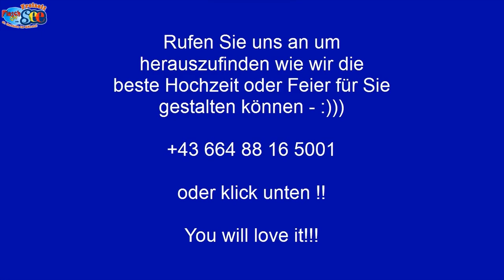»»»»» Hochzeitslocation am See in St. Lorenzen im Mürztal «««««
Wo gutes Essen erst der Anfang ist! » Herzlich willkommen in der Flasch City. « Ihre Veranstaltungslocation direkt am Freizeitsee in St. Lorenzen im Mürztal.

Eine wunderschöne Hochzeit mit Trauung direkt am See, eine super romantische Trauungszeremonie im Wald, am See oder am Ufer, bei uns in der Flasch City werden Ihre Wünsche wahr.

Bei einer Flasch City Trauung haben sie nicht nur eine große Speisenauswahl - bei der Sie nicht wählen müssen, sondern Ihren Familien alles anbieten können.

Mindestens 12-15 verschiedene Hauptspeisen, von welchen Sie und ihre Hochzeitsgäste alles genießen können!

Bis jetzt hat es noch ständig die Erwartung jedes Brautpaares jedes übertroffen.

Die Hochzeitsgäste lieben es, dass sie sich nicht auf ein Gericht (auch wenn es sehr sehr genussvoll ist) festlegen müssen, sondern in abenteuerlicher Version eine große Mehrzahl von vielen verschiedenen Gerichten probieren können.

In einer unvergleichbaren Atmosphäre, bis zu der für Sie passenden Dekoration ist bei uns alles vorhanden und noch vieles mehr!

So finden Sie uns:

Flasch City
Seestraße 4
8642 St. Lorenzen im Mürztal

Vieles spricht für uns, aber am meisten unser großer fantastischer Platz. Oft ist es schwer große Hochzeiten zu planen, bei uns nicht! Wir sind für euch da und helfen euch, da wir viel Platz haben à

Bei uns sind Sie direkt in der Natur, das ist das, was die Leute lieben! Sehen Sie selbst à

Neu aber immer beliebter sind Winter Hochzeiten, wenn draußen alles romantisch wird, alles wunderschön beleuchtet ist, dann ist der perfekte Moment, um JA zu sagen, ja zu einer Winterhochzeit in der Flasch City – hier ein kleiner Eindruck von unserer Weihnachtsdeko à

٭٭٭٭٭٭٭٭Für Ihre Planung/Organisation weitere Websiten ٭٭٭٭٭٭٭٭
Für Dekorationsartikel oder Inspirationen klicken Sie gerne hier à

Eine Hochzeit ohne Ringe? UNMÖGLICH! Besuchen Sie gerne unseren Juwelier des Vertrauens à

Was gehört zu einer Hochzeit? Natürlich ein glückliches Brautpaar, jedoch vergesst nicht auf die Hochzeitstorte! Diese Tradition besteht seit dem 19. Jahrhundert und noch heute besteht sie. Wie wäre es mit Leckereien von à

Die meisten unserer Brautpaare planen Ihre Hochzeit mit unseren vorhandenen Seidenblumen, da dies heutzutage einfacher und vor allem billiger ist, jedoch haben wir in der Nähe eine Gärtnerei mit einer wunderschönen und vor allem großen Auswahl an echtem Blumenschmuck für euren Tag à